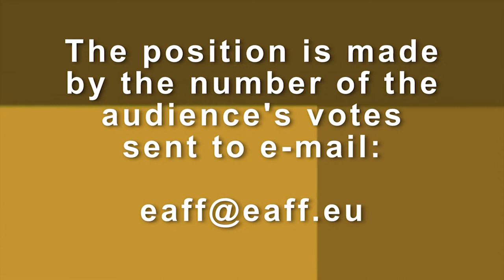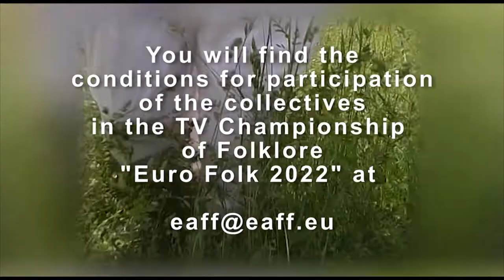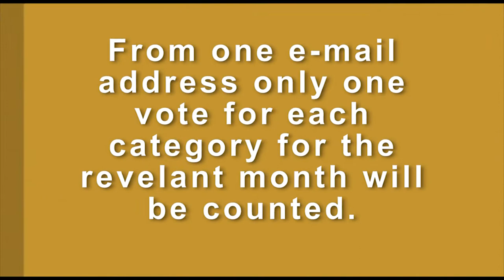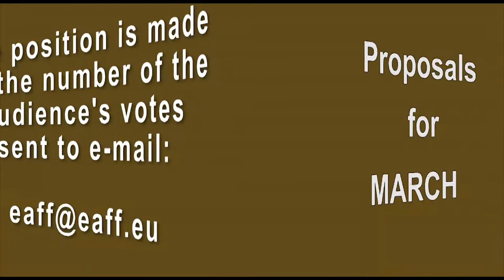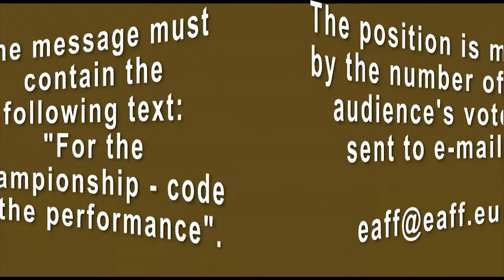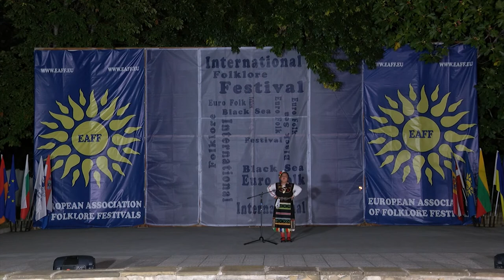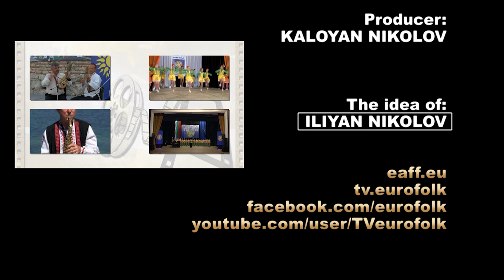03 TV CHAMPIONSHIP MARCH 2022 HD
Резултати от ТВ Шампионата Февруари 2022

Първа категория
„Загуби си Янка чехлите” - Детски фолклорен ансамбъл "Шарено герданче" към Център за младежки дейности и инициативи - гр. Търговище

Втора категория
"Танци и песни от регион Подегроджие" - Фолклорен танцов ансамбъл "Полигроджиание" към Технически университет Познан - гр. Познан, Полша

Трета категория
"Росни ми, росни, росице" - Борислава Гайкова към Сдружение с нестопанска цел "Петнадесет лалета" - гр. Хисаря

Шампионат Март 2022

Първа категория

1. “Дилмано, Дилберо” - Смесен камерен хор към НЧ "Развитие - 1869" - гр. Дряново
2. “Вила мома зелен венец” - Хор "Хармония" към НЧ "Св. Паисий Хилендарски - 1927 г." - с. Кралев дол, общ. Перник
3. „Гора се вие и развива” - Фолклорна група "Рупчос" към НЧ "Никола Й. Вапцаров 1936" - с. Хвойна, общ. Чепеларе
4. “Айде, бре Тинке” - Група за изворен фолклор "Вардарка" към НЧ "Гоце Делчев - 1943" - с. Равда, общ. Несебър

Втора категория

1. “Setu Kadrel” - Група "Känd ja Käbid" към Културен център в квартал Nomme - гр. Талин, Естония
2. „Тудоро, Тудорке“ - Ансамбъл "Разложки мераци" към Сдружение "Разложки мераци" - гр. Разлог
3. „Ratoeh Duek“ - Група "Bungong Aceh" към Университет „Гаджа Мада“ - гр. Джокякарта, Индонезия
4. “Стара шопска сюита” - Детско-юношески шопски ансамбъл към НЧ "Елин Пелин 1896" - гр. Елин Пелин

Трета категория

1. „Що не ме ожениш, мамо“ - Гергана Балтова към Клуб на пенсионера "Свети Георги" - гр. Поморие
2. „Луиз Еревац“ - Лилит Хамбарцумян към Световната асоциация за изпълнителско изкуство - Ереван, Армения
3. "Мамо, мила мамо" - Иванка Димитрова към Клуб на пенсионера "Европейски гласове" - гр. Добрич
4. „Ивано, мъри Иванке“ - Никол Михалик към Обединена школа по изкуствата „Илия Аврамов“ - гр. Нова Загора
Rezultati ot TV Shampionata Fevruari 2022

Parva kategoriya
„Zagubi si Yanka chehlite” - Detski folkloren ansambal "Shareno gerdanche" kam Tsentar za mladezhki deynosti i initsiativi - gr. Targovishte

Vtora kategoriya
"Tantsi i pesni ot region Podegrodzhie" - Folkloren tantsov ansambal "Poligrodzhianie" kam Tehnicheski universitet Poznan - gr. Poznan, Polsha

Treta kategoriya
"Rosni mi, rosni, rositse" - Borislava Gaykova kam Sdruzhenie s nestopanska tsel "Petnadeset laleta" - gr. Hisarya

Shampionat Mart 2022

Parva kategoriya

1. “Dilmano, Dilbero” - Smesen kameren hor kam NCH "Razvitie - 1869" - gr. Dryanovo
2. “Vila moma zelen venets” - Hor "Harmoniya" kam NCH "Sv. Paisiy Hilendarski - 1927 g." - s. Kralev dol, obsht. Pernik
3. „Gora se vie i razviva” - Folklorna grupa "Rupchos" kam NCH "Nikola Y. Vaptsarov 1936" - s. Hvoyna, obsht. Chepelare
4. “Ayde, bre Tinke” - Grupa za izvoren folklor "Vardarka" kam NCH "Gotse Delchev - 1943" - s. Ravda, obsht. Nesebar

Vtora kategoriya

1. “Setu Kadrel” - Grupa "Känd ja Käbid" kam Kulturen tsentar v kvartal Nomme - gr. Talin, Estoniya
2. „Tudoro, Tudorke“ - Ansambal "Razlozhki meratsi" kam Sdruzhenie "Razlozhki meratsi" - gr. Razlog
3. „Ratoeh Duek“ - Grupa "Bungong Aceh" kam Universitet „Gadzha Mada“ - gr. Dzhokyakarta, Indoneziya
4. “Stara shopska syuita” - Detsko-yunosheski shopski ansambal kam NCH "Elin Pelin 1896" - gr. Elin Pelin

Treta kategoriya

1. „Shto ne me ozhenish, mamo“ - Gergana Baltova kam Klub na pensionera "Sveti Georgi" - gr. Pomorie
2. „Luiz Erevats“ - Lilit Hambartsumyan kam Svetovnata asotsiatsiya za izpalnitelsko izkustvo - Erevan, Armeniya
3. "Mamo, mila mamo" - Ivanka Dimitrova kam Klub na pensionera "Evropeyski glasove" - gr. Dobrich
4. „Ivano, mari Ivanke“ - Nikol Mihalik kam Obedinena shkola po izkustvata „Iliya Avramov“ - gr. Nova Zagora